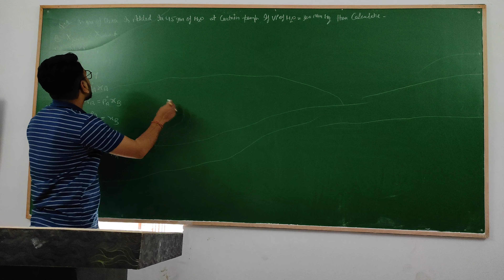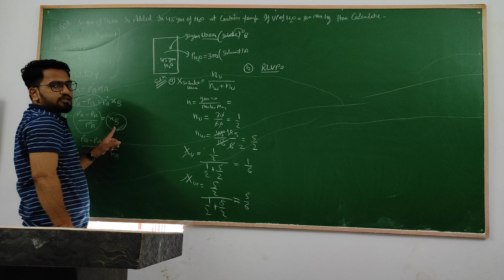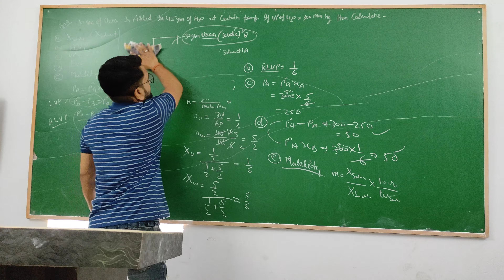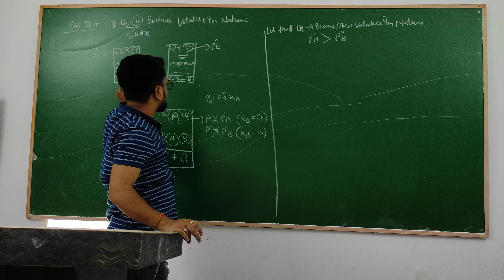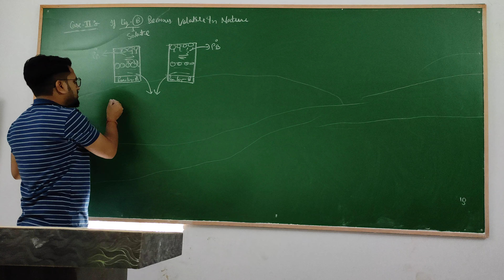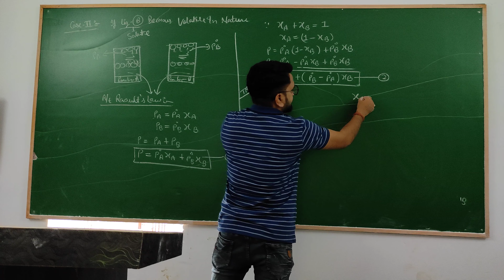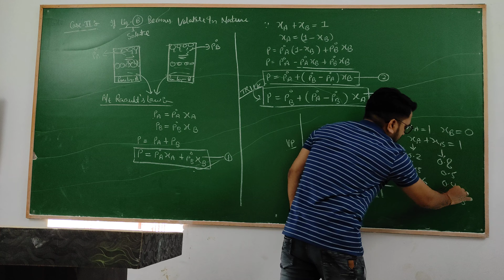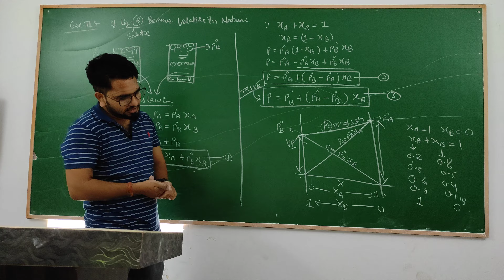Concept of RLVP & LVP Lecture -10.2 In style of S.S.Mishra sir